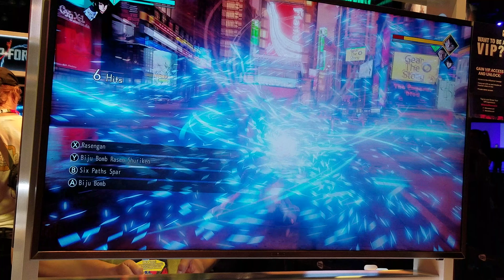Jump Force @ E3 [4K, offscreen, no audio]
Gameplay from E3 of Jump Force at a demo machine. No audio and offscreen.